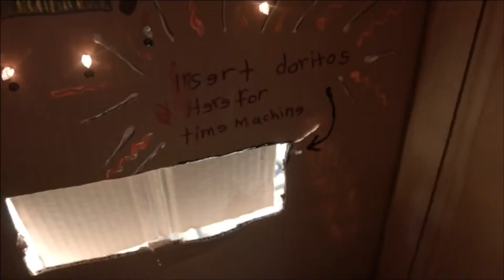Top 5 Super Bowl Commercials 2014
Reporter: Steven Delcarson
Editor: Hadeel Saab